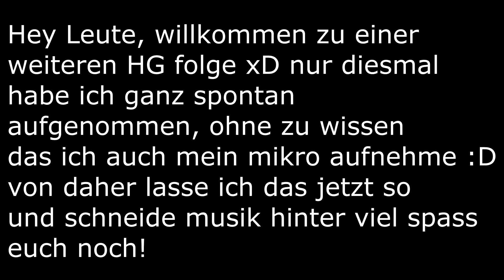McPvP: HG Ep.27 datcommentary xD | Symbiontz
▼ Beschreibung öffnen ▼

➡ ResourcePack: beasttrollmc 16x16
➡ IP: eu.mc.hg.com
➡ TeamSpeak3 IP: SymbiontzTS.nitrado.net
Beschreibung: Bei Schweini gestealt hihi :D